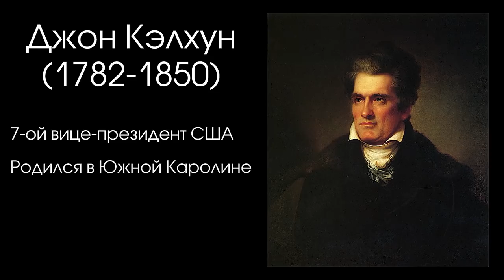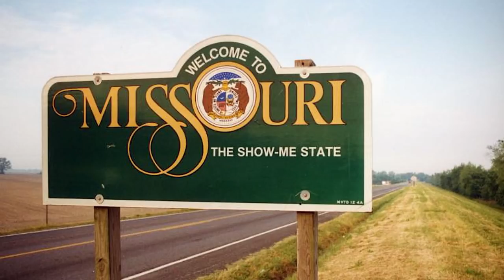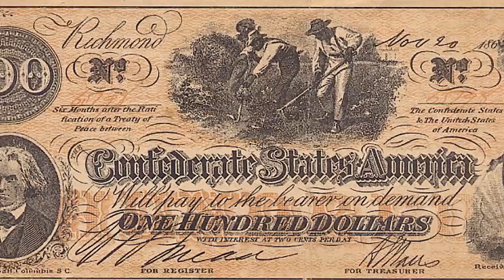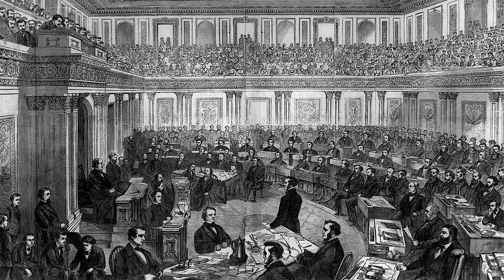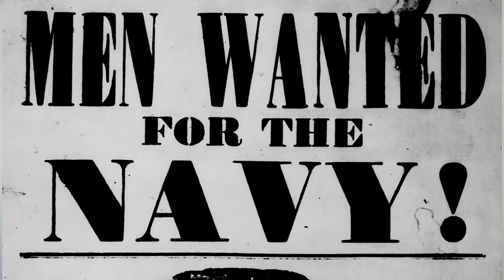Война Севера и Юга ПРИЧИНЫ (История США) — Лимб 11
Сегодня мы поговорим о причинах самой кровавой войны в истории США - войны Севера и Юга. За что конфедераты ненавидели янки, почем луизианский хлопок и кому вообще было дело до рабов в этой гражданской войне?

Сценарий - Егор Зырянов, Олег Никитин
Съемка, монтаж, видеоряд - Алёна

Использованы видеоматериалы:
South Park - сезон 3, эпизод 14
"В далекие зеленые дали" (Футурама)
"Иезавель" 1938
"Рождение нации" 1905
"Боги и генералы" 2003
"Большое ограбление поезда" 1903
"Президент Линкольн: Охотник на вампиров" 2012
"Американский хвост" 1986
"Прирожденные убийцы" 1994
"Ronald McDonald Chicken Store Massacre"